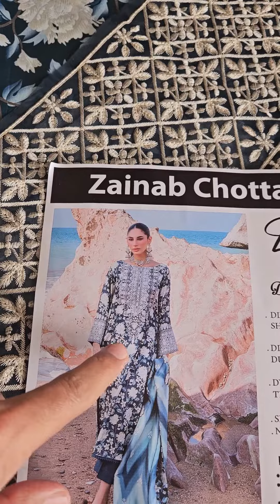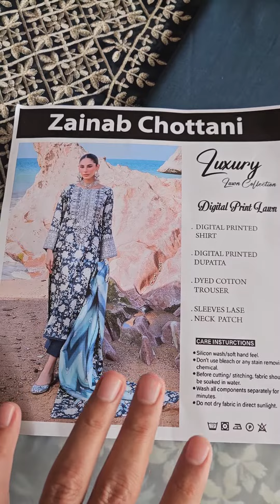Zainab Chottani Tahra Lawn'23 - KINARA | Restock Alert